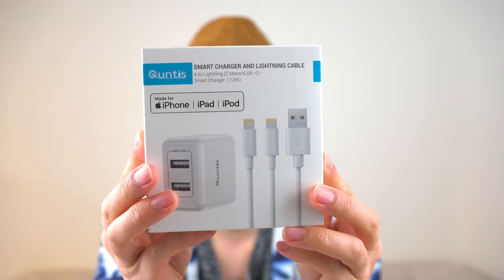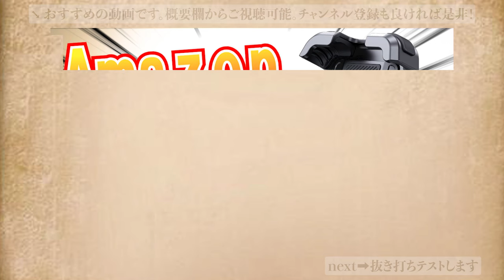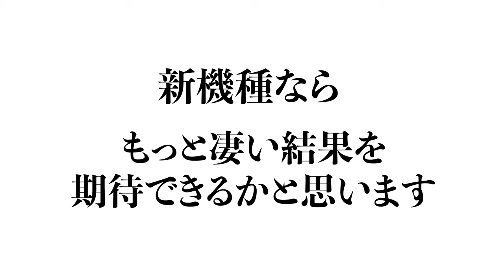【おすすめ充電器】iPhoneユーザーさん、その充電器、モチロン急速充電対応ですよね？【Quntis】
Quntis iPhone 急速充電器セットを徹底的に紹介します！

≪商品ページ≫
●Aamazonリンク:
有効なコード➡︎ XJZUMJ73
期間限定8％割引